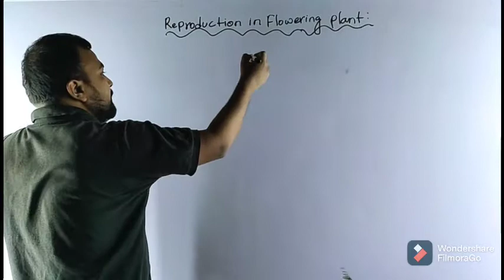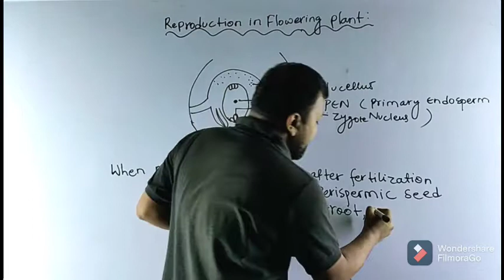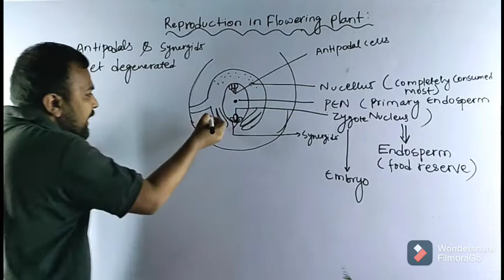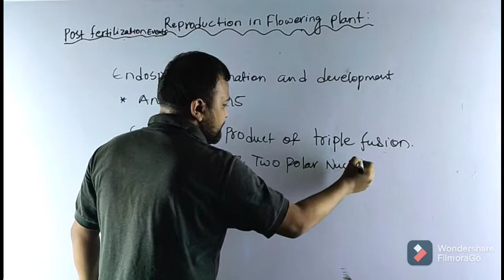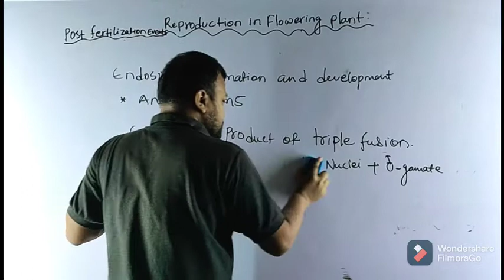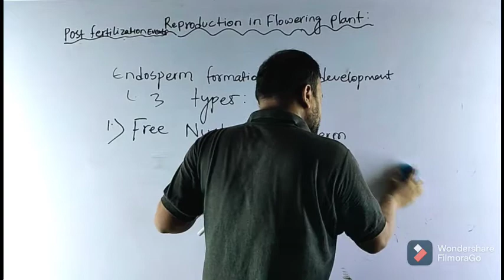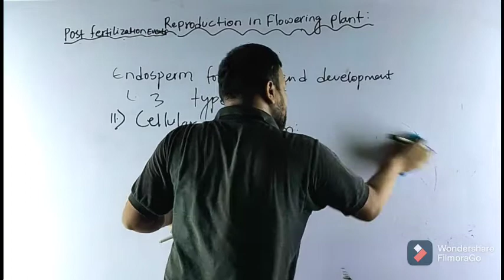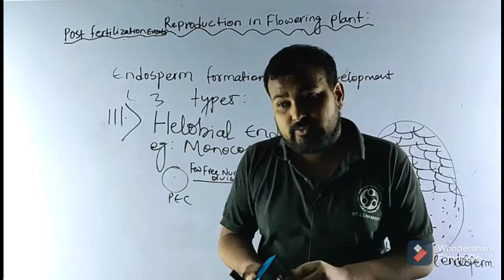REPRODUCTION IN FLOWERING PLANT-11|| ENDOSPERM FORMATION AND DEVELOPMENT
This lecture explains about post fertilization event- ENDOSPERM FORMATION AND DEVELOPMENT. If there be any queries please do free to comment on the comment section and if any further explanation is needed, you can contact our subject specialist.
BIO-BOOSTER BIOLOGY CLASSES

Biology Specialist:
Boudhnath Birazee

Managing Director:
Er. Ashish Kumar